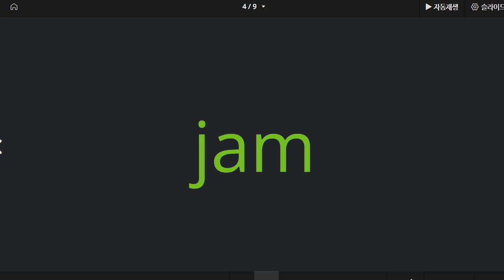이지현 2022 05 23 파닉스 성취도 95